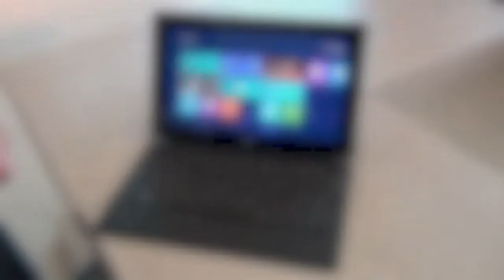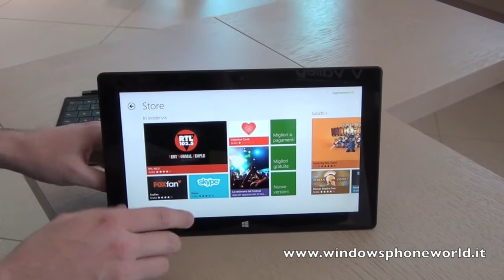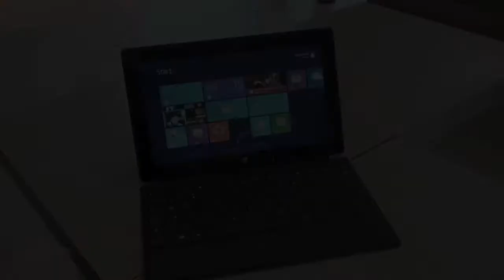Microsoft Surface, anteprima in italiano by WindowsPhoneWorld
Anteprima in italiano di Microsoft Surface con Windows RT by WindowsPhoneWorld.it

Tutto sul mondo Windows Phone e Windows 8 in Italia